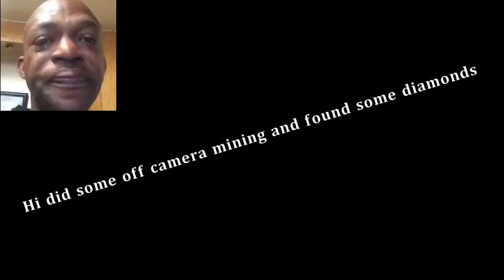The Rise Of Memento - Minecraft Survival Ep 2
This video i continue my adventure from ep 1 make syre too see ep 3
soon i will upload maybe ill make a storyline soon i promise :)
this vid took 5 hours too edit so hope you guys enjoyed
leave a sub and like if you want to see more B)